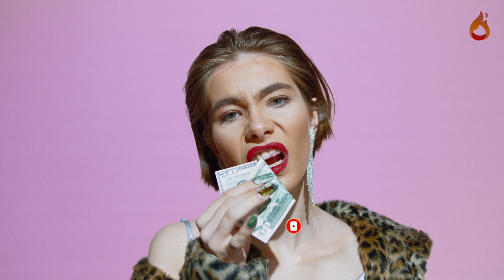Raskinuli Tejlor Svift i Džo Alvin nakon 6 godina zabavljanja